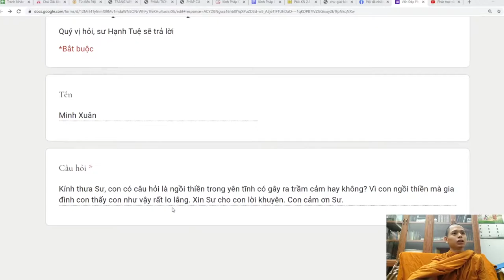Ngồi thiền trong yên tĩnh có gây ra trầm cảm hay không?